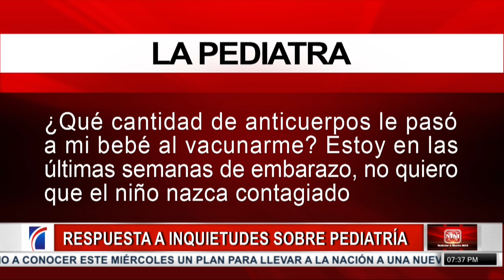¿A qué edad le debo poner la vacuna del papiloma a mi hija de 10 años?